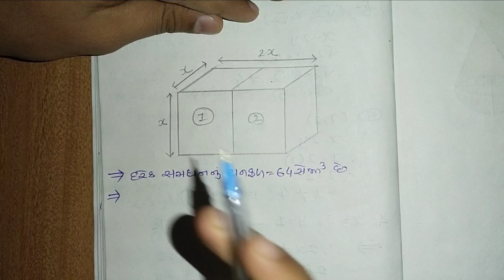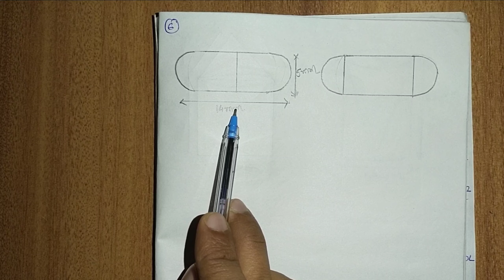Ncert Gseb std 10 Maths 13:-પૃષ્ઠફળ અને ઘનફળ સ્વાધ્યાય:13.1 exricise 13.1